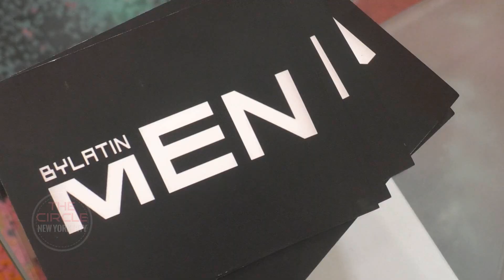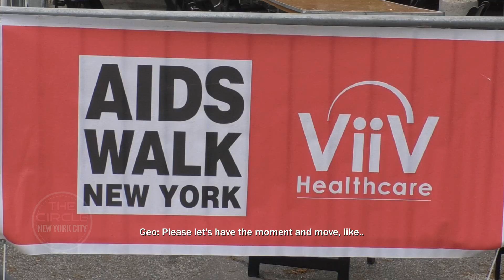SNEAK PEEK of TCNYC Season 5 FINALE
Also including...